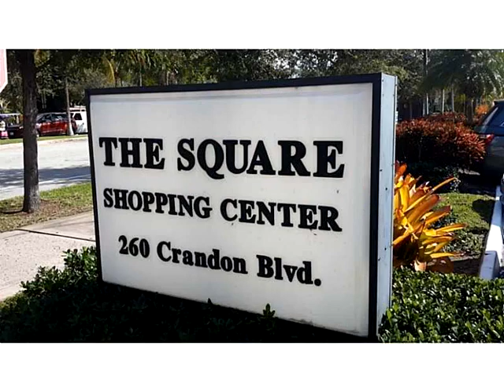260 Crandon Blvd # A51,Key Biscayne,FL 33149 Commercial For Sale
A unique opportunity to lease prime retail space (corner unit) at the square shopping center.this highly desirable retail space offers over 1,100 sq.ft. with direct exposure and high visibility to key biscayne 's main boulevard. the square shopping center provides easy in and out access,plenty of parking plus an excellent tenant mix which include banks,restaurants,retail stores and offices.key biscayne has an affluent population of over 12,000 residents + thousands of tourists visiting the parks/beaches.